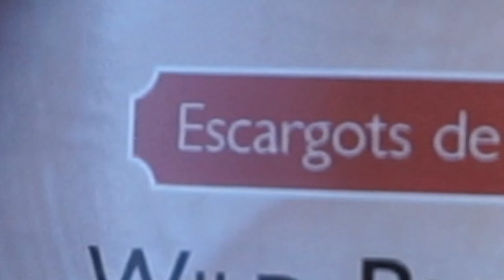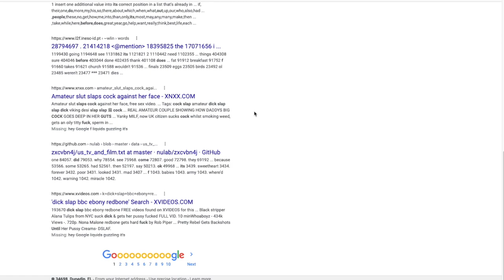EATING SNAILS | ESCARGOT OR DOES THIS CAR GO?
VIDEOS ARE POSTED ON MY INSTAGRAM FIRST. FOLLOW TO SEE MY VIDEOS SOONER.